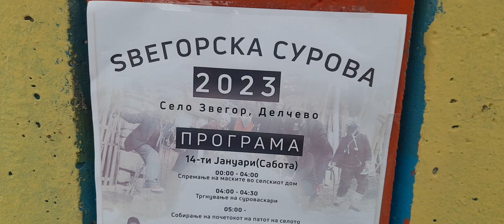12 јануари 2023